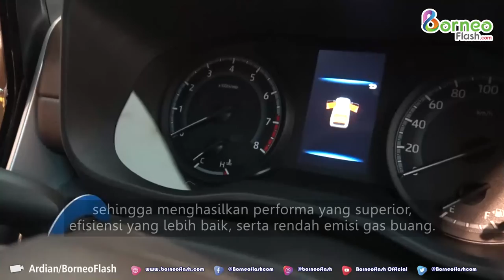Gunakan Teknologi Toyota Hybrid System, All New Kijang Innova Zenix Dikenalkan di Balikpapan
BorneoFlash.com, BALIKPAPAN – PT Toyota Astra Motor (TAM) meluncurkan mobil teranyar All New Kijang Innova Zenix di Warung Koffie Batavia, Pentacity Mall Balikpapan, pada Sabtu (26/11/2022).